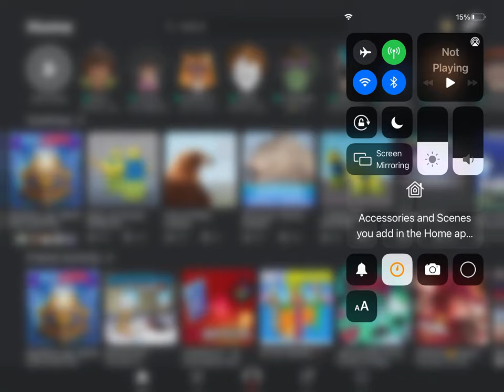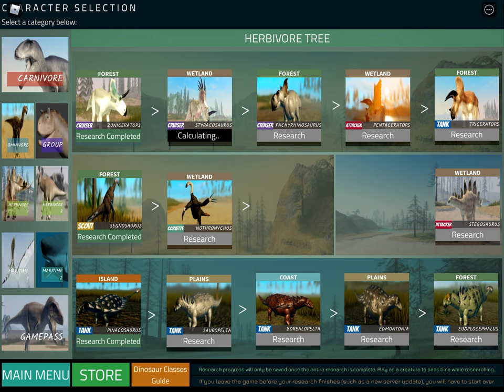How to research faster in dinosaur mobile